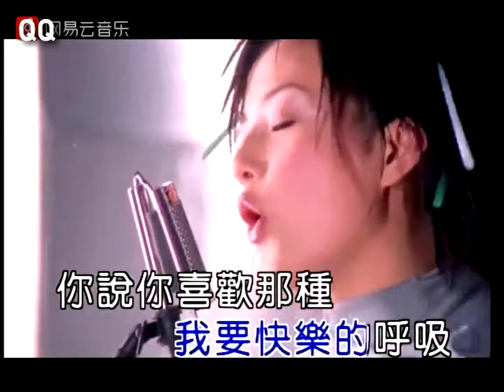Vicki Zhao Wei - Have fun - Triệu Vy - Vui đùa - 赵薇 玩耍 - Official Music Video [1080p]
remastered by Quân Quiet

歌词 (LYRICS):

1节 (VERSE 1):
时 钟 在 一 分 一 秒 滴
Shí zhōng zài yī fēn yī miǎo dī
答 我 的 宝 贝 青 春 年
Dá wǒ de bǎo bèi qīng chūn nián
华 不 想 浪 费 在 你 身 上
Huá bù xiǎng làng fèi zài nǐ shēn shang

你 说 著 言 不 及 义 的
Nǐ shuō zhe yán bù jí yì de
话 你 的 虚 情 假 意 肉
Huà nǐ de xū qíng jiǎ yì ròu
麻 只 想 玩 玩 又 把 我 耍
Má zhǐ xiǎng wán wán yòu bǎ wǒ shuǎ

你 说 你 喜 欢 那 种 脸 红 心 跳 爱 情 游
Nǐ shuō nǐ xǐ huān nà zhǒng liǎn hóng xīn tiào ài qíng yóu
戏 随 心 所 欲 的 玩 耍
Xì suí xīn suǒ yù de wán shuǎ
其 实 我 渴 望 一 个 了 解 我 的 真 心 知
Qí shí wǒ kě wàng yī gè liǎo jiě wǒ de zhēn xīn zhī
己 和 我 一 同 心 有 灵 犀...
Jǐ hé wǒ yī tóng xīn yǒu líng xī...

心 有 灵 犀...
Xīn yǒu líng xī...

合唱 (CHORUS):
我 想 要 玩 耍
Wǒ xiǎng yào wán shuǎ
就 像 孩 子 一 样
Jiù xiàng hái zi yī yàng
我 不 要 玩 耍
Wǒ bù yào wán shuǎ
管 你 多 有 魅 力
Guǎn nǐ duō yǒu mèi lì
别 再 褂 话... (褂 话... 褂 话... 褂 话...)
Bié zài guà huà... (Guà huà... Guà huà... Guà huà...)

2节 (VERSE 2):
离 开 你 或 许 偶 而 寂
Lí kāi nǐ huò xǔ ǒu ér jì
寞 但 我 拥 有 整 个 天
Mò dàn wǒ yǒng yǒu zhěng gè tiān
空 任 我 自 由 的 飞 翔
Kōng rèn wǒ zì yóu de fēi xiáng
不 管 是 晴 天 或 是 下
Bù guǎn shì qíng tiān huò shì xià
雨 我 的 心 情 一 样 透
Yǔ wǒ de xīn qíng yī yàng tòu
明 我 要 快 乐 的 呼 吸
Míng wǒ yào kuài lè de hū xī

我 想 有 一 天 我 会 真 正 找 到 我 的 甜
Wǒ xiǎng yǒu yī tiān wǒ huì zhēn zhèng zhǎo dào wǒ de tián
蜜 和 我 一 同 心 有 灵 犀...
Mì hé wǒ yī tóng xīn yǒu líng xī...

心 有 灵 犀...

合唱 (CHORUS):
我 想 要 玩 耍

[Instrumental]

BRIDGE:
我 想 要 玩 耍
就 像 孩 子 一 样
我 不 要 玩 耍
管 你 多 有 魅 力
我 想 要 玩 耍
就 像 孩 子 一 样
我 拒 绝 玩 耍
Wǒ jù jué wán shuǎ
是 李 奥 纳 多 也 罢
Shì lǐ ào nà duō yě bà
别 再 褂 话... (褂 话... 褂 话...)
Bié zài guà huà... (Guà huà... Guà huà...)

我 想 要 玩 耍...